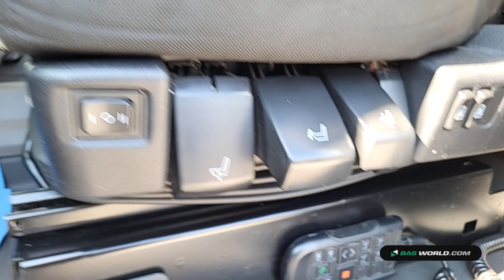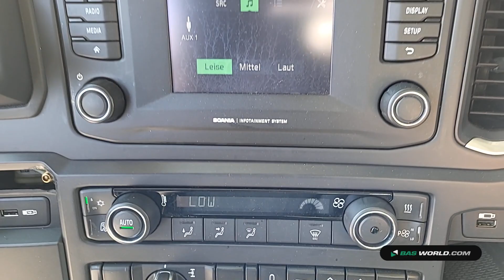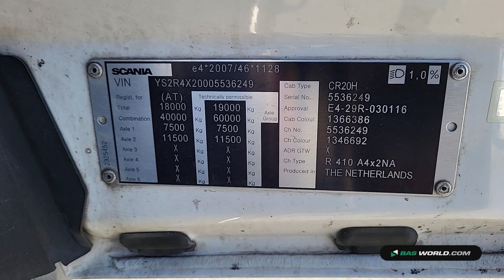70222991 Scania R